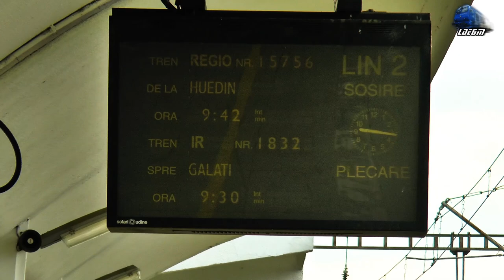Train Backview Cluj Napoca-Dej Călători-Beclean pe Someș-Salva-Năsăud - 03 July 2020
1:In IR1832 - Cluj Napoca-Dej Călători-Beclean pe Someș-Salva-Năsăud-Ilva Mică-Lunca Ilvei-Vatra Dornei-Iacobeni-Mestecăniș-Pojorâta-Câmpulung Moldovenesc-Vama-Gura Humorului-Suceava-Dohasca-Pașcani-Târgu Frumos-Iași-Bârnova-Buhăești-Vaslui-Crasna-Bârlad-Tecuci-Barboși-Galați - 060-EA/LE5100KW 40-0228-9 RO-SNTFC~01:45 Cluj Napoca-04:55 Clujana h.
2:IR1746 - Baia Mare-Jibou-Dej Călători-Cluj Napoca-Câmpia Turzii-Războieni-Teiuș-Mediaș-Sighișoara-Rupea-Brașov-Predeal-Bușteni-Sinaia-Comarnic-Câmpina-Ploiești Vest-București Nord - 060-DA/LDE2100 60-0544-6~07:00 Cluj Napoca Est
3:In IR1832 - Cluj Napoca-Galați - 060-EA/LE5100KW 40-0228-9 RO-SNTFC~09:00 Cluj Napoca Est-12:36 Dezmir h.-14:55 Apahida-18:00 Apahida h.
4:CFR MARFĂ Freight Train/Marfar/Guterzug - 060-EA/LE5100KW 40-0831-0 RO-SNTFM~18:05 Apahida h.
5:In IR1832 - Cluj Napoca-Galați - 060-EA/LE5100KW 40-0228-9 RO-SNTFC~22:10 Jucu Hm.-23:20 Jucu de Jos h.
6:R4103 - Bistrița Nord-Sărățel-Beclean pe Someș-Dej Călători-Gherla-Apahida-Cluj Napoca - 060-EA1/LE5100KW 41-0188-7 RO-SNTFC~24:35 Jucu de Jos h.-Răscruci h.
7:In IR1832 - Cluj Napoca-Galați - 060-EA/LE5100KW 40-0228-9 RO-SNTFC~25:00 Răscruci h.-26:45 Bonțida Hm.-29:45 Fundătura h.-32:35 Iclod Hm.-36:25 Livada Someș h.-41:55 Gherla-50Ș20 Bunești h.-53:10 Nima h.-01:01:20 Dej Călători-01:07:35 Dej Triaj-01:12:06 Ciceu Mihaești h.-01:16:05 Reteag Hm.-01:20:20 Reteag h.-01:22:45 Ciceu Cristur h.-01:25:30 Coldău Hm.-01:34:10 Beclean pe Someș-01:41:00 Cociu h.-01:43:15 Mogoșeni Hm.-01:46:05 Nimigea h.-01:48:15 Nimigea Hm.-01:52:55 Mititei h.-01:55:25 Salva-01:59:45 Năsăud h.-02:02:15 Năsăud
8:IR1832 - Cluj Napoca-Dej Călători-Beclean pe Someș-Salva-Năsăud-Ilva Mică-Lunca Ilvei-Vatra Dornei-Iacobeni-Mestecăniș-Pojorâta-Câmpulung Moldovenesc-Vama-Gura Humorului-Suceava-Dohasca-Pașcani-Târgu Frumos-Iași-Bârnova-Buhăești-Vaslui-Crasna-Bârlad-Tecuci-Barboși-Galați - 060-EA/LE5100KW 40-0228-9 RO-SNTFC~ 02:02:35 Năsăud

03 July 2020